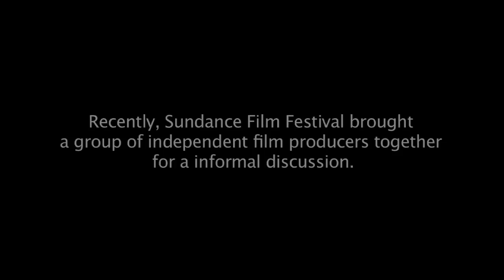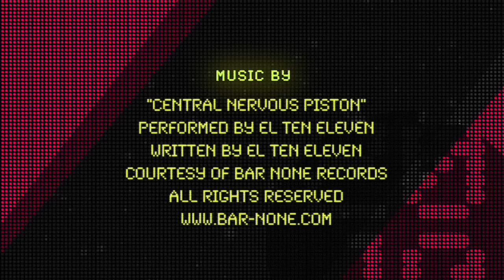LIVE@SUNDANCE '10: Producers Round Table, Part 3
Recently, Sundance Film Festival brought a group of independent film producers together for an informal discussion. This is what they talked about. Join Christine Vachon, Ted Hope, Thomas Woodrow, Liz Watts, and Jonathan Schwartz.